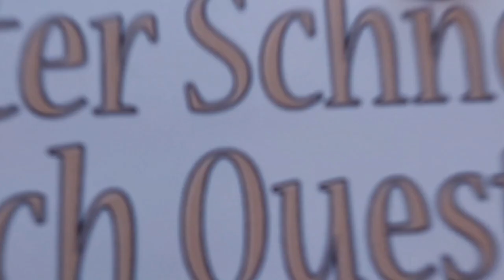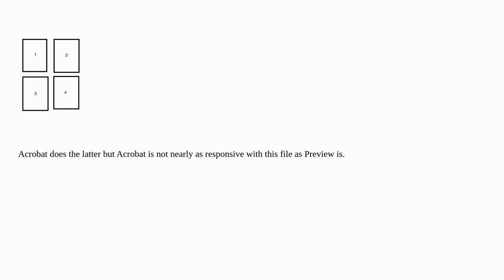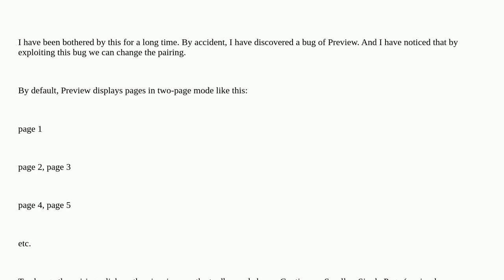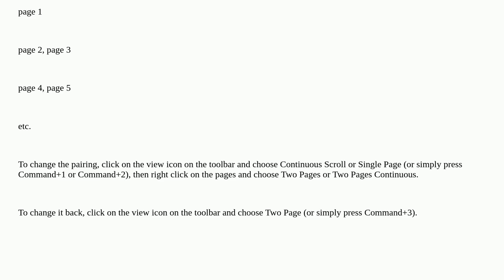Apple: Control odd-even page pairing in Preview in two-page mode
Control odd-even page pairing in Preview in two-page mode

A special thanks goes out to the community

  macos preview pdf